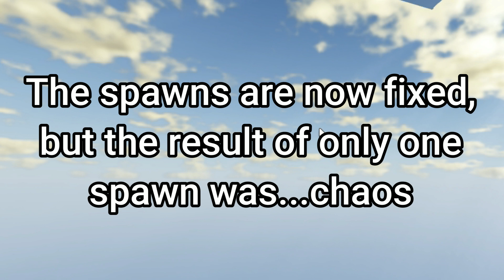Roblox Wild Savanna - One spawn chaos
After an update, the spawns all disappeared leaving just one.
It was chaos.

Wild Savanna is a game on Roblox, currently WIP, made by LudicrousCunningFox. Link to current game:

Kevin McLeod
Scheming weasel